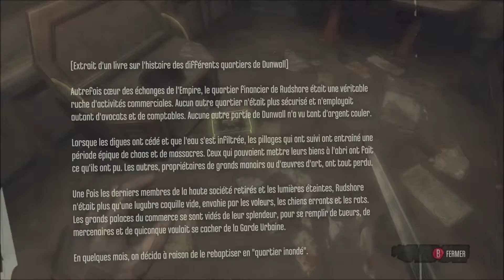DISHONORED : LA LAME DE DUNWALL // Let's Play HD - Partie 5 [FR] THALIA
Bien le bonjour! [Déroule, déroule!]
Début de notre deuxième mission, direction le quartier prétorien! Nous rencontrons ainsi sa nièce, grosse manipulatrice ! [Maître Assassin, Shadow, All Collectibles]

On dézingue des gardes, des mecs de gangs.. on fait le ménage quoi ;) (faut que j'arrête de jouer en chaos élevé, je deviens cruelle haha)

Je vous fais des bisouuus ❤️